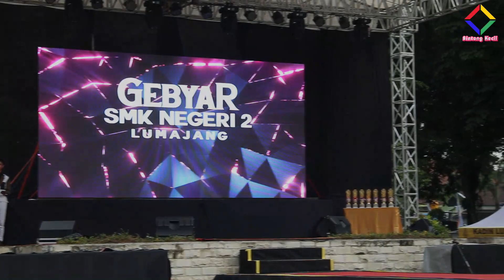Gebyar SMKN 2 Lumajang